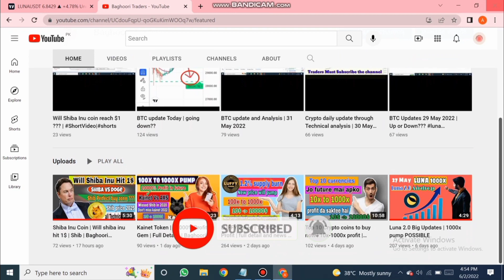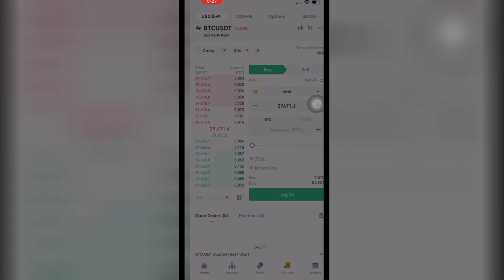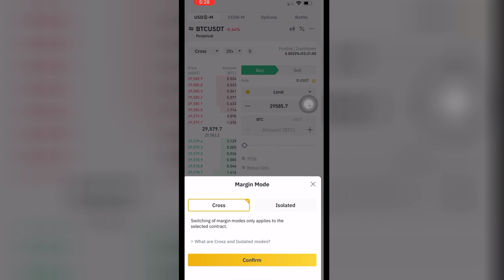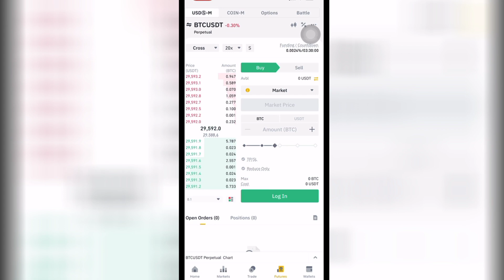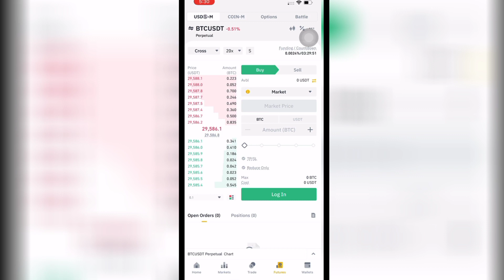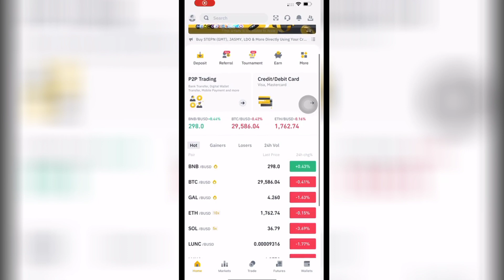Binance Future Trading for Beginners 2022 (Step-By-Step)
Is video me maine binance future trading ke bare me bataya hai, binance future trading kya hai, beginners future trading kaise kar sakte hai aur binance future trading tutorial step by step diya hai. future trading se related tips aur tricks bhi share kiye hai.

1. what is USDT-M & COIN-M in binance
2. what is cross margin & isolated margin in binance
3. binance futures trading in hindi
4. how to do binance future trading in hindi
5. binance long short

Topic cover in this video :
1- binance futures trading in hindi
2- binance futures trading guide
3- Binance futures trading for beginners
4- Binance future trading tutorial
5- Binance future trading kaise kare
6- how to do binance future trading
7- Binance cross and isolated margin
8- How to trade crypto futures
9- Binance future leverage tips and tricks
10- Binance futures never loss strategy